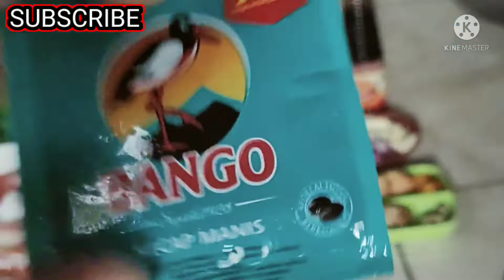Menu hari ini,Masaknya!!Rica rica Daging Sapi,Rasanya...Mantap dan Enak👍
Menu hari ini daging sapi,daging sapi dimasak rica rica emang mantap,rasanya enak dan gurih disamping itu dagingnya lembut banget,daging sapi enaknya dimasak apa tergantung selerah masing masing orang,daging sapi lada hitam misalnya,masakan yang satu ini emang mantap rasanya cocok bagi orang yang suka pedas,daging sapi bumbu kecap sangat cocok juga untuk anak anak sampai dewasa

Terimah kasih yang sudah mampir dichannel ini semoga bisa bermanfaat dan berkah buat kita semuanya...Amin

cak top#daging sapi#masak rica rica#